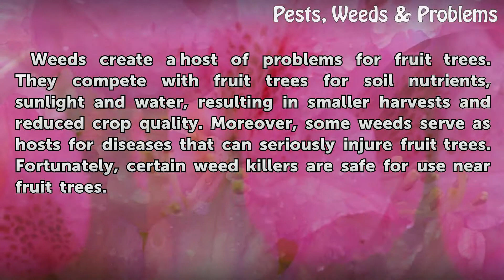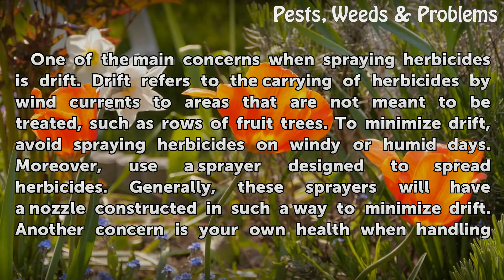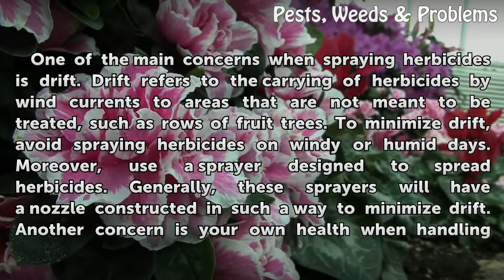Can You Spray Weed Killer Around a Fruit Tree?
Can You Spray Weed Killer Around a Fruit Tree?. Weeds create a host of problems for fruit trees. They compete with fruit trees for soil nutrients, sunlight and water, resulting in smaller harvests and reduced crop quality. Moreover, some weeds serve as hosts for diseases that can seriously injure fruit trees. Fortunately, certain weed killers are...

Table of contents Can You Spray Weed Killer Around a Fruit Tree?
Herbicide Classifications 00:39
Herbicide Application 01:13
Concerns 01:45
Alternatives 02:30